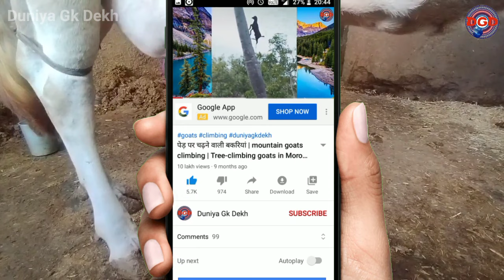गाय-भैंस का दूध बढ़ाने का घरेलू उपाय || Home remedies to increase milk of cow and buffalo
doodh badhane ke upay | doodh badhane ke upay | dudh badhane ke upay bataen | modern animal farming technology

Here , You can watch my

जानवर बच्चो को जन्म कैसे देते है | How Do Animals Give Birth | Elephant Giving Birth in Nature

(1) doodh badhane ke upay
(2) dudh badhane ke upay bataen
(3) bhains ka dudh badhane ke upay